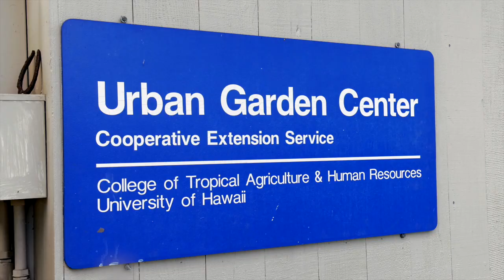UH Honeybee Project keeps Hawaiʻi beekeeping buzzing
The University of Hawai‘i Honeybee Project does research on honeybee health, pest-management strategies and the development of “pollinator-friendly” farms.